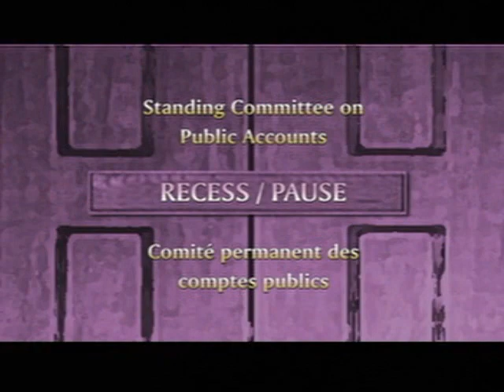Standing Committee on Public Accounts Ornge Air April 4, 2012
April 4, 2012 Standing Committee on Public Accounts
SPECIAL REPORT, AUDITOR GENERAL, ORNGE AIR AMBULANCE and RELATED SERVICES

Presenter: Wendy Tilford, Deputy Minister, Ministry of Economic Development and Innovation

Witness: George Smitherman